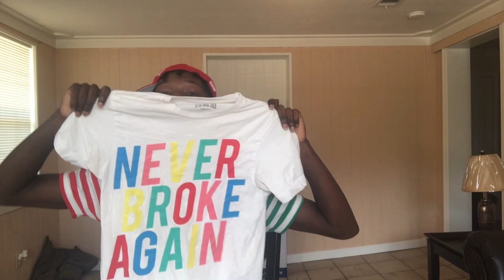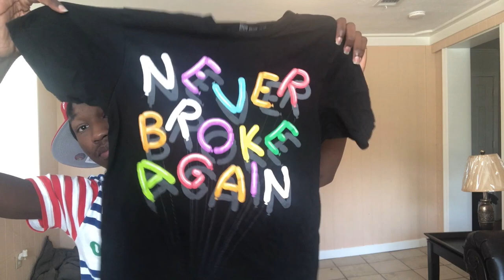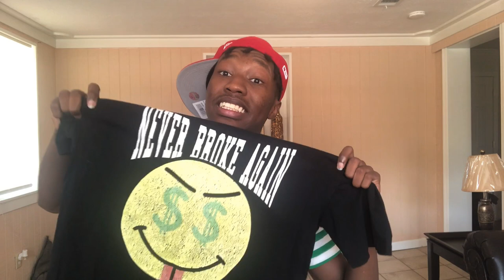NBA YOUNGBOY Shirt collection( spent over $2000)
GSE can’t no label do it better! Gee Squad Stand Up ‼️‼️‼️‼️‼️ Follow me in instagram. _kavigee!